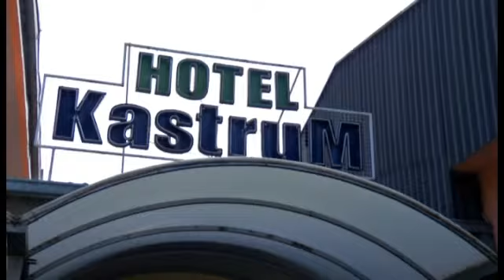Ukus zapadnog Balkana SR